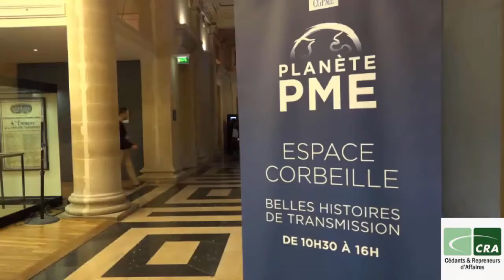Expérience partagée de Repreneur CRA: Le recrutement dans une activité de niche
Marie Séverine Micalleff ancienne adhérénte CRA (Cédants et Repreneurs d'Affaires) vous fait part de son experience de reprise d'entreprise : les Entreprises du Patrimoine Vivant sont à la mode. Elles sont attractives mais elles posent souvent un problème de recrutement.